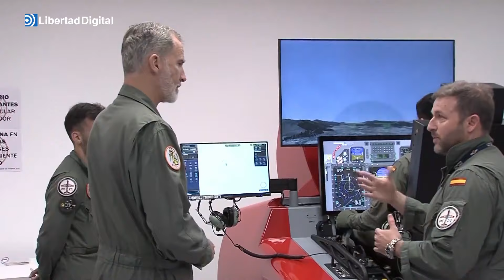El rey Felipe VI se sube a un caza de combate en la Academia General del Aire de San Javier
El Rey Felipe VI ha visitado la Academia General del Aire (AGA), situada en la localidad de San Javier.